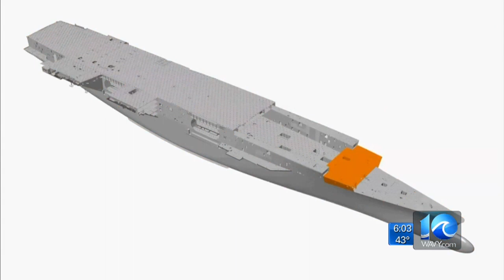Crowds Gather to Witness Christening of New Aircraft Carrier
The ship, built by Huntington Ingalls Industries Newport News Shipbuilding division, incorporates advanced technology such as a new propulsion system, machinery control, radars and integrated warfare systems.10 On Your Side's Deanna Bettineschi reports.